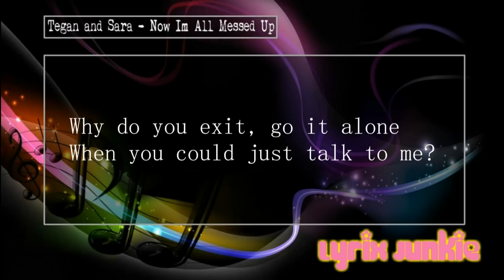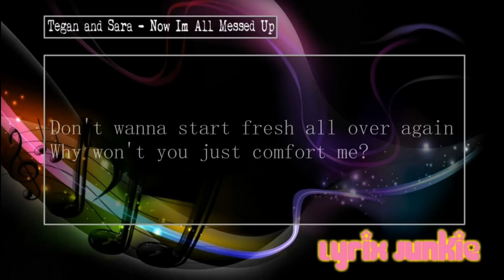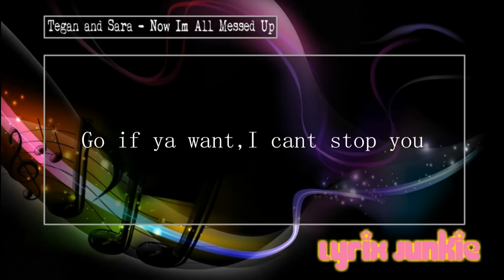Tegan and Sara - Now I'm All Messed Up